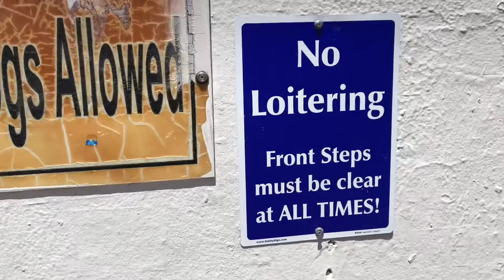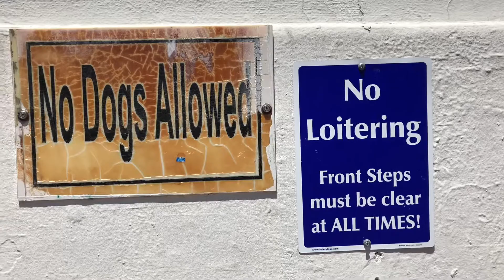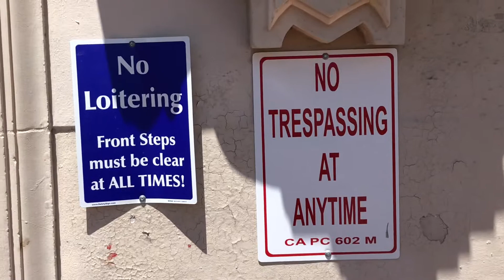American Education mission in San Francisco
Please hear what I am saying people who are in the background are teachers of the mission school in San Francisco.

Litter